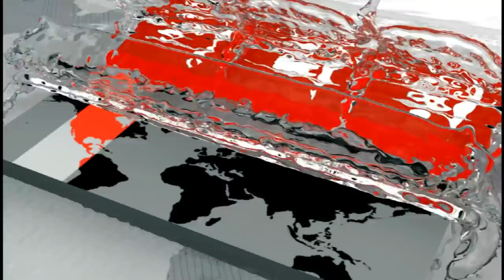ছদ্মবেশী ছিনতাইকারীকে চিনে ফেলাই কাল হয় সগিরার! | Sogira Morshed | Somoy TV